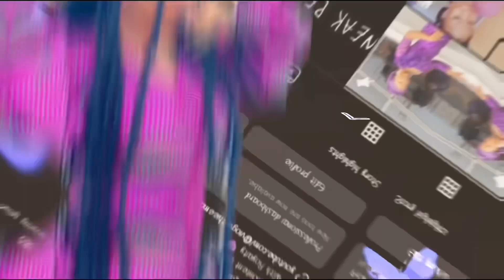THE UNI PACKING ESSENTIALS GUIDE||Things to pack for uni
In this video,I listed things you can get for resumption in case you’re clueless on what to buy.
Kindly get a piece of paper and pen to note everything I said.
I hope you find my video helpful by the way🤭

On the 20th of September,we had a thousand subscribers on my channel.I didn’t see it coming though buh Masha Allah..I’m now counting my subscribers in thousands🤭
Alhamdulillah 🤭I love y’all for being in this journey with me🤭

Sub count:1061
Sub goal:1200(before my next video)